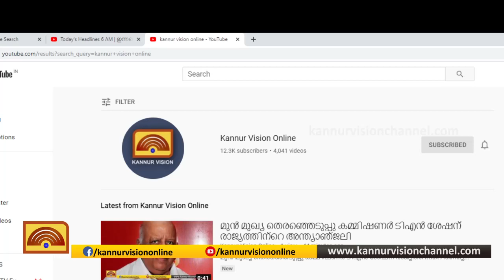കൂത്തുപറമ്പ് പുറക്കളത്ത് കാറും ബൈക്കും കൂട്ടിയിടിച്ച് വിദ്യാര്‍ത്ഥികള്‍ക്ക് പരിക്ക്